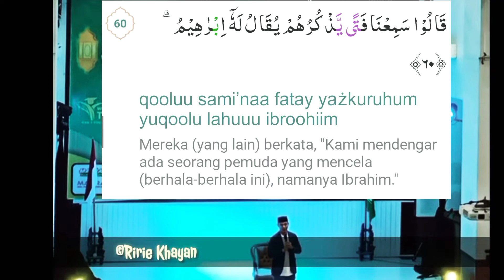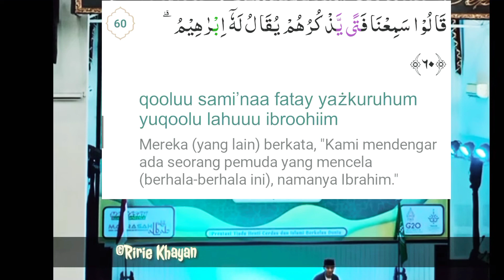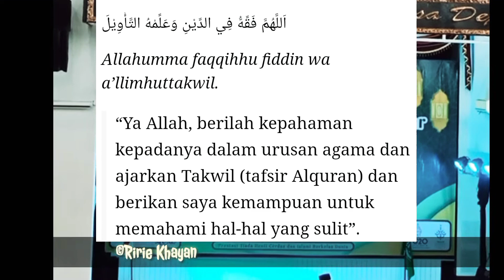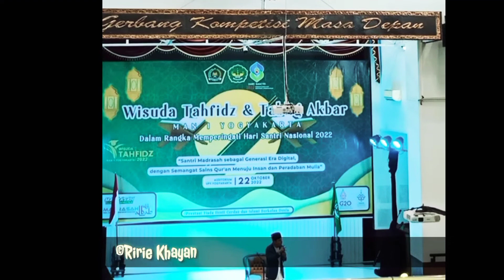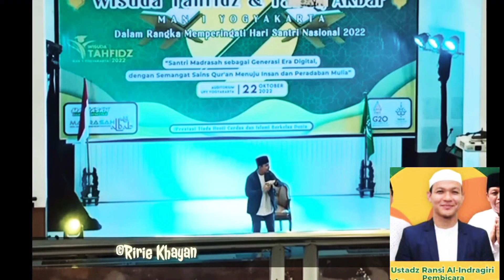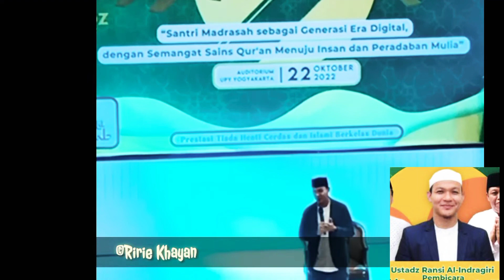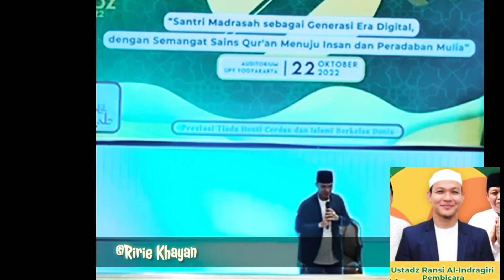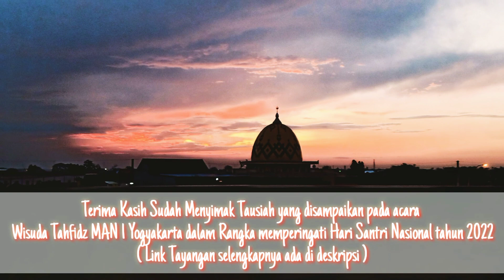Generasi Islam Berkualitas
GENERASI MUDA BERKUALITAS SEBAGAI AGENT PERUBAHAN

Tausiah tentang peran Penting Pemuda sebagai Agent Perubahan disampaikan oleh Ustadz Ransi Al Indragiri pada  Wisuda Tahfidz MAN 1 Yogyakarta dalam Rangka memperingati Hari Santri Nasional, 22 Oktober tahun 2022.

Tayangan Video secara lengkap bisa dilihat di Youtube @man1yogya dengan Link di bawah ini:

Terima kasih, semoga berkah manfaat.